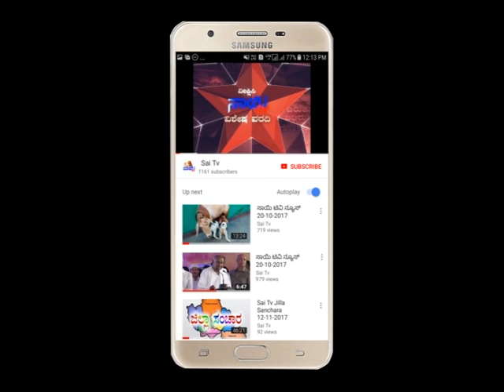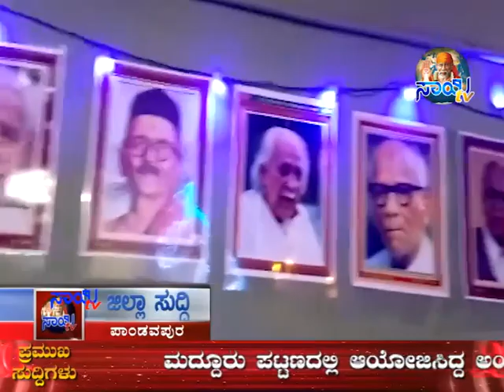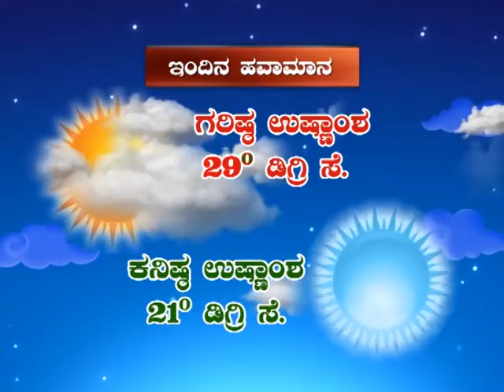Sai Tv News Mandya - 02-11-2019